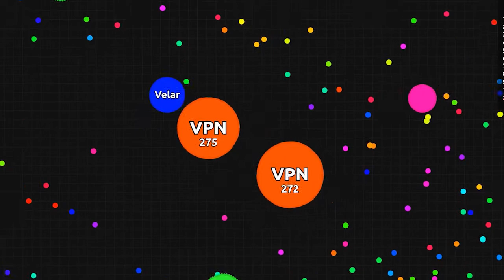Запрет вийпн в России. Что дальше?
Мнение эксперта о том, что будет с вийпн после его фактического запрета в России

Тенденция такова, что все платежи вне страны могут быть заморожены?

Роскомнадзор ограничил работу вийпн-сервисов Vypr и Opera, объясняя это реагированием на угрозы обхода ограничений на показ запрещенного контента. Позднее Opera приостановила поддержку в России сервисов вийпн в браузерах